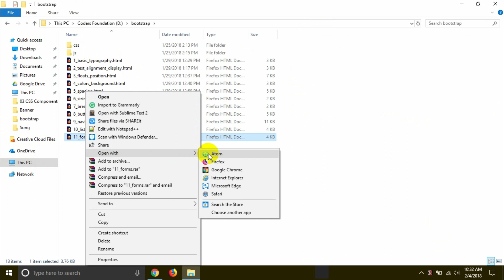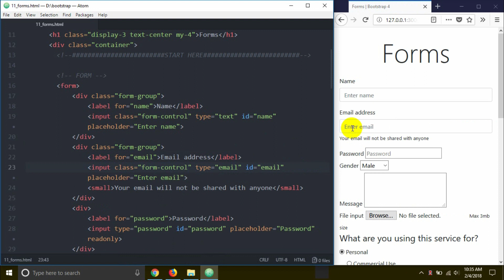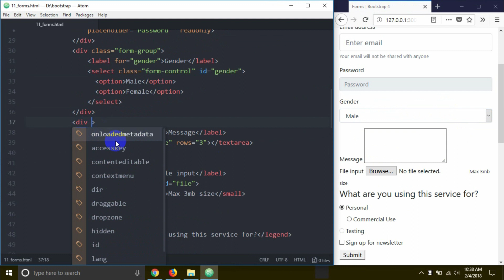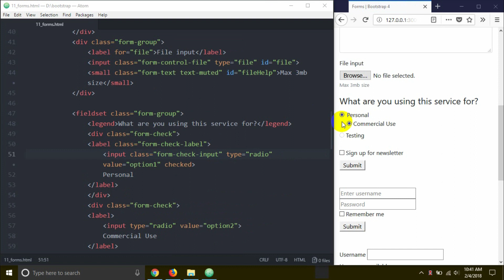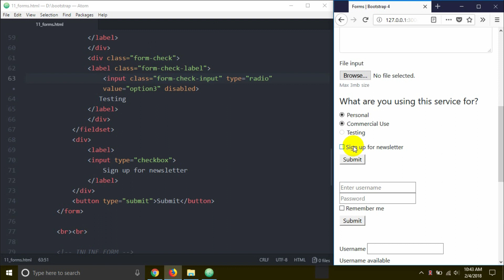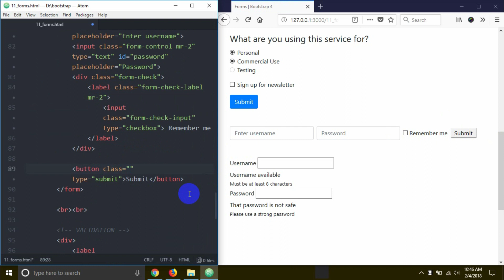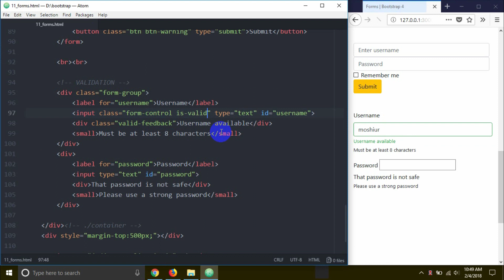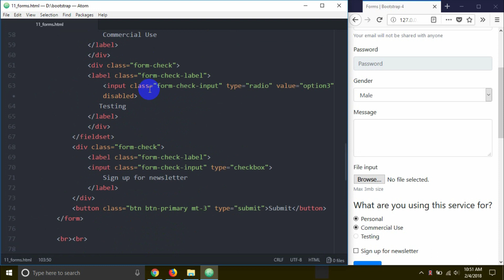Bootstrap 4 [#13] Forms & Input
In this tutorial, we will learn about Bootstrap 4 Forms & Input.

You can download html source files from our facebook group. If you will need any help, feel free to make a post in our group. We will try our best to help you.

Share the love, spread the word:

1) Share this free course to a friend
2) Share on Facebook